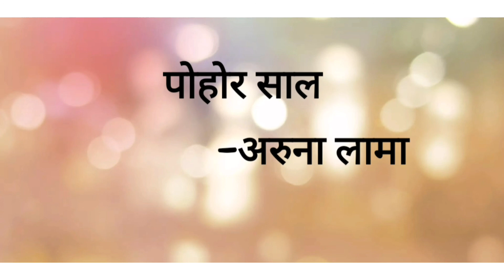Pohor saal-Aruna Lama-short cover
पोहोर साल 💕